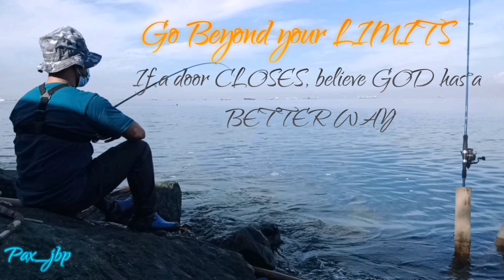Fishing @cajugutan Bacacay Albay | Pax jbp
Fishing is life.